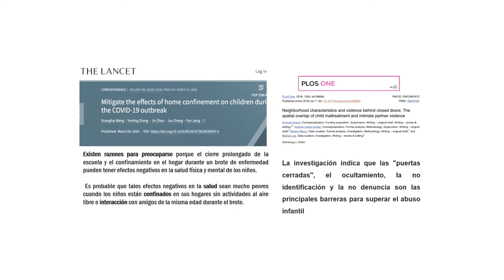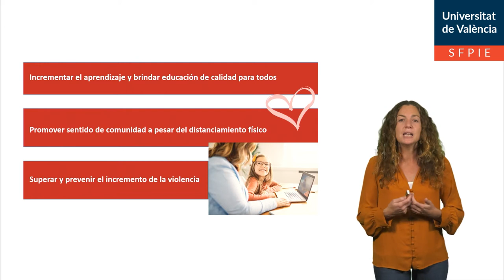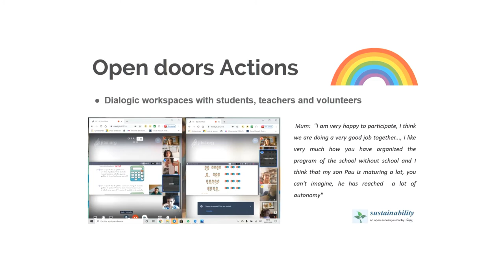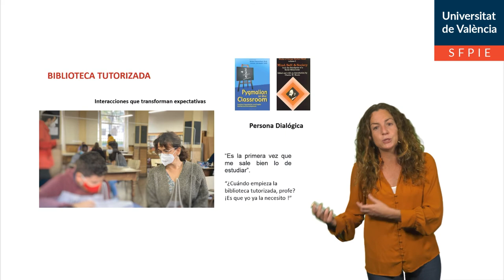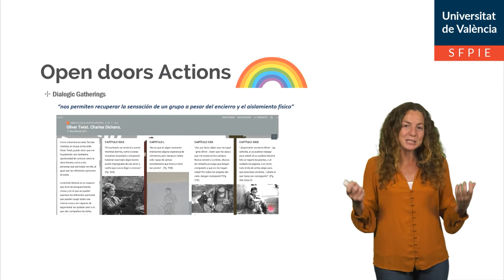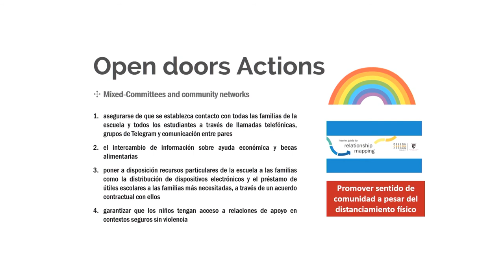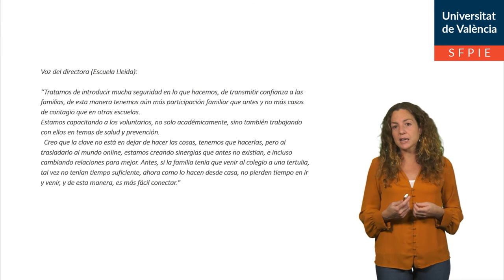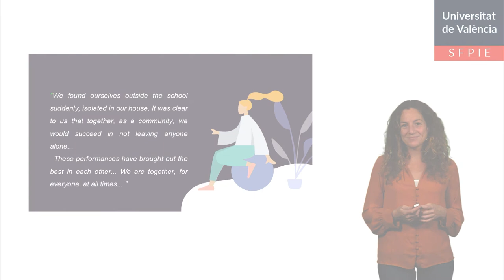Open Doors Actions. Actuaciones Educativas en confinamiento y post-confinamiento por la covid-19.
Autor: Roca Campos, Esther
Serie: Experiencias de aprendizaje digital en Educación comparada y Política de Educación: Rediseño de espacios de aprendizaje
Año: 2021
Resumen: Open Doos Actions es una investigación de impacto social desarrollada durante la crisis de la Covid-19 a través de escuelas situadas en la Comunitat Valenciana y Murcia. Este video presenta un breve análisis del estudio de casos realizado en 9 escuelas. Se desatacan los principales resultados en la prevención de la violencia en la infancia, la contribución al bienestar infantil, el desarrollo de los aprendizajes y el liderazgo comunitario.